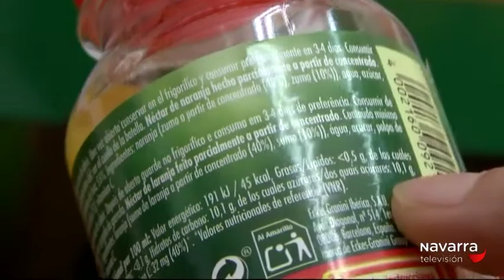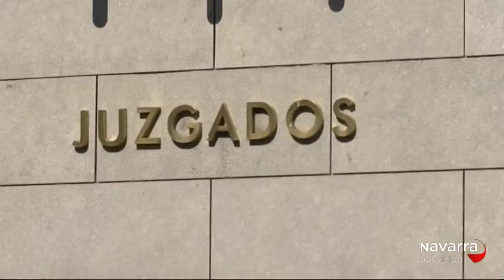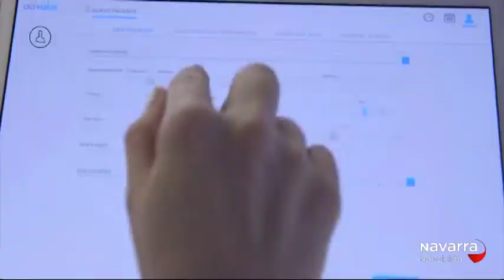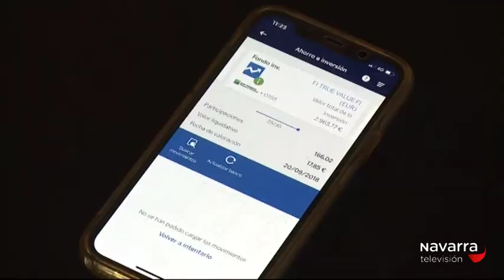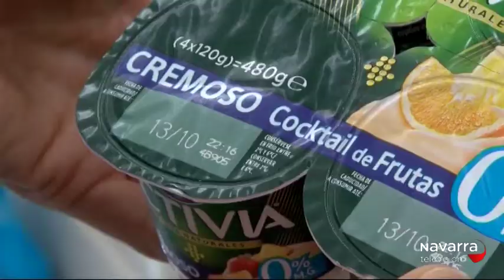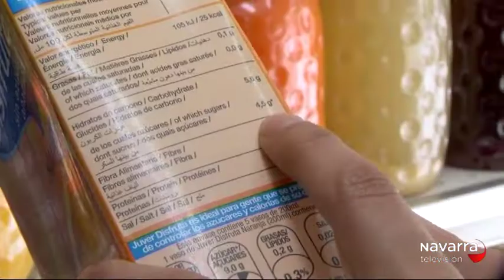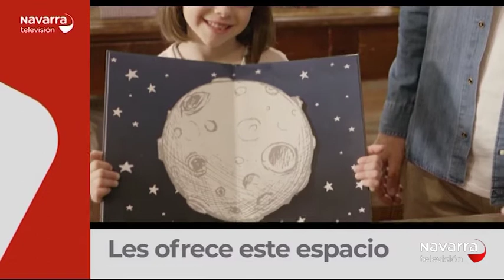NOTICIAS DE NAVARRA 14:30H 20/09/18